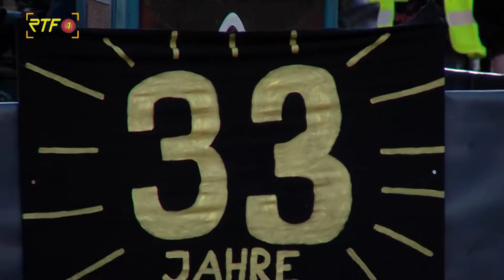Fasnetsumzug in Sickenhausen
RTF.1-Nachrichten: Fasnetsumzug in Sickenhausen